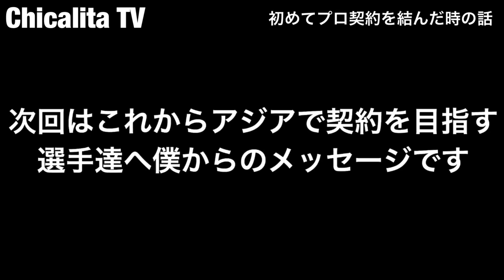アジアでプロサッカー選手になって4年。僕が初めてプロ契約を結んだ時の話。【2/3】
2019年はタイ4部リーグのMaejo Unitedとゆうチームでプレーしていました！

2019年8月19日に行われた練習試合中に右膝前十字靭帯損傷&外側半月板損傷を負い、10月4日に『前十字靭帯再建手術』を行いました。

現在復帰に向けてリハビリ中です！

今回はアジアで初めてプロ契約を結んだ時の話です！

※現在、競技復帰に向けたリハビリ期間を乗り越える為にクラウドファンディングに挑戦中です！